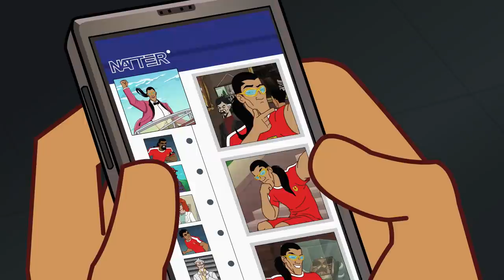Spirit of the Occasion - Supa Strikas Season 7 | Moonbug Kids TV Shows - Full Episodes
Well known for their pageantry, Grimm FC don their make-up and ghoulish personae - this time to celebrate their jubilee in a match they PROMISE to win, against Supa Strikas! But in the secret passageways that snake out of sight below Cauldron stadium lurks an ex-Grimm player banned from by his alma-mater for his grudge against one of the Men in Red. Don't miss match night - it's gonna be BIG (BO)!

Supa Strikas' collective star has never shone brighter as they appear in an epic action movie; rewrite their very own Supa Strikas: The Musical and prove the most popular entrants in an online trick-shot competition. But has it all become too much for Shakes? Should he quit while he's winning?

00:00 Spirit of the Occasion
20:48 Food for Thought